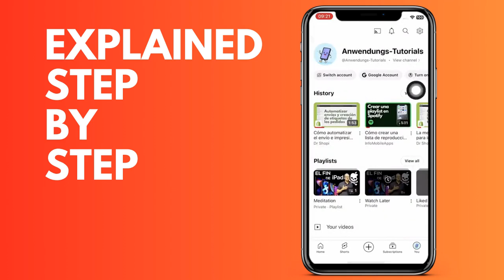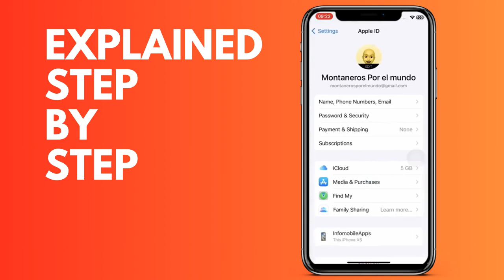How to view payment methods on YouTube